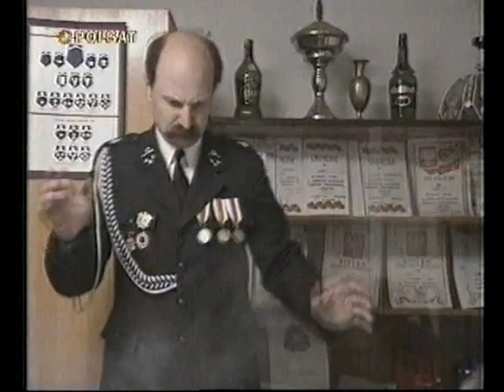W rytmie disco 1999